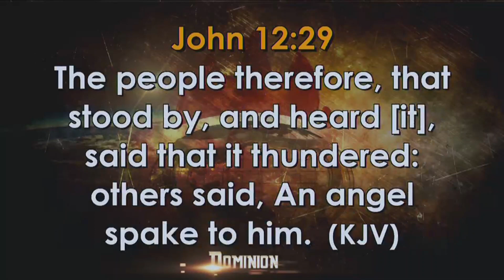PASTOR PAUL ENENCHE CHARGE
Availability does no guarantee impactability. Desperate connectivity that guarantees impactability.